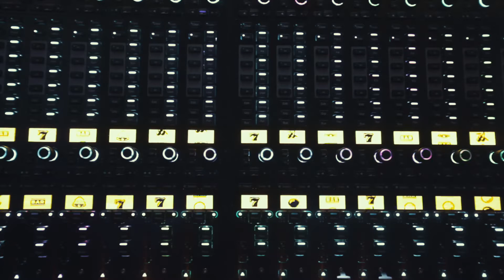AVID S6 Vegas Mode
Introducing the new AVID S6 at Musos Corner's 90 Degree Studio.